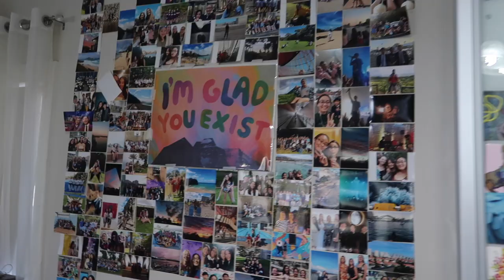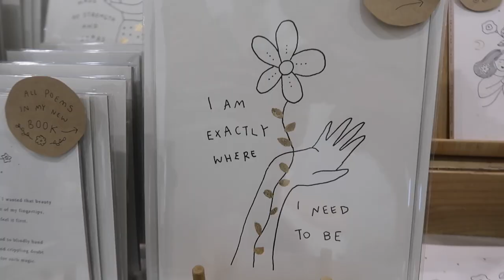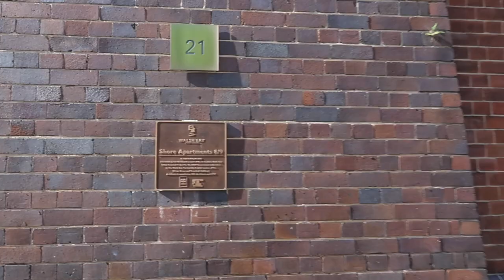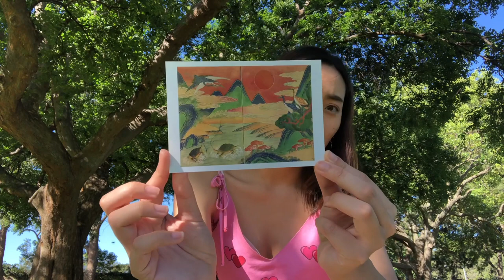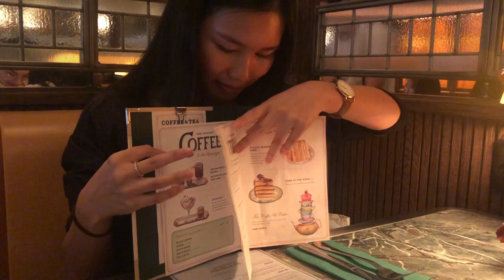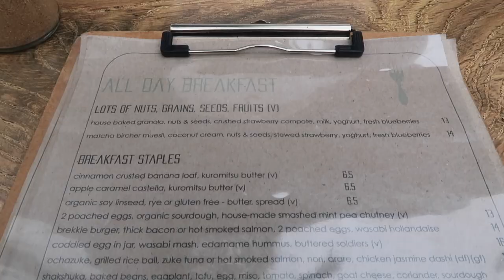susanna thought vinnies was called bing lee // vlogmas 1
hi! this is my first time vlogging so pls forgive me. i wanted to make this video to show a lil insight into my life (beyond lying in bed and watching netflix shows) and be able to look back at it and smile. also! pls get past day 1 and you will be good hehe.